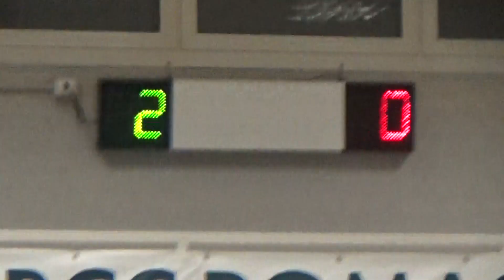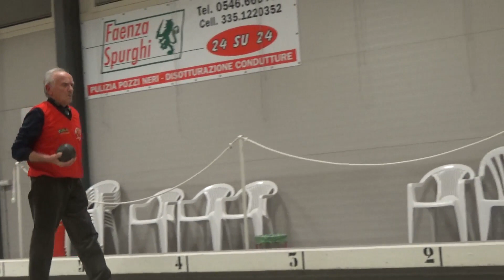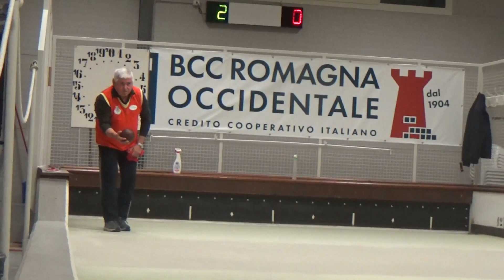01R 02V 00006